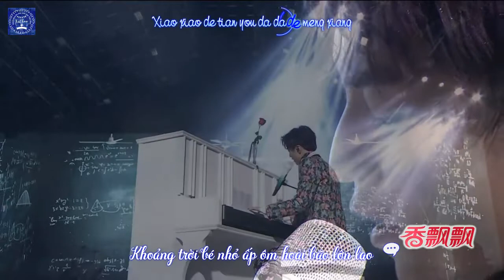[Vietsub+Kara] Ốc Sên - Vương Tuấn Khải | 蜗牛 - 王俊凯 - Concert Không Ranh Giới 01.11.19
Sẽ có một ngày anh sẽ có khoảng trời của riêng mình! Chắc chắn là thế!

kkkwang2